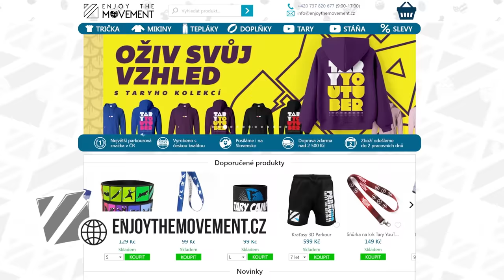Pronásledoval nás Blázen s panenkou! | Strašidelná Prozkoumávačka #10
NOVÝ MERCH! 🥳👕Tričko Strašidelná Prozkoumávačka je právě k objednání na e-shopu